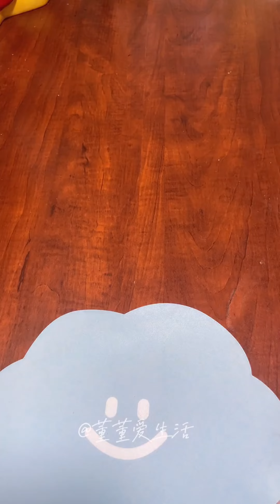[董董爱生活 ] 给男朋友做便当 - 第49天